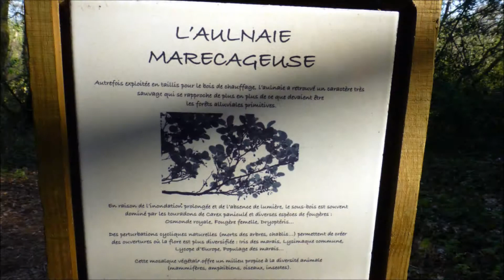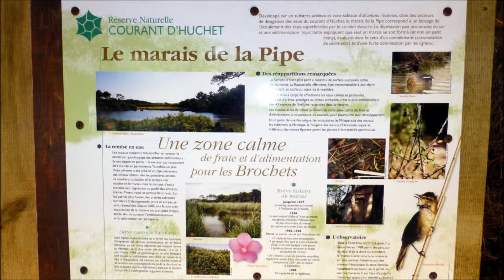Lande Courant d huchet